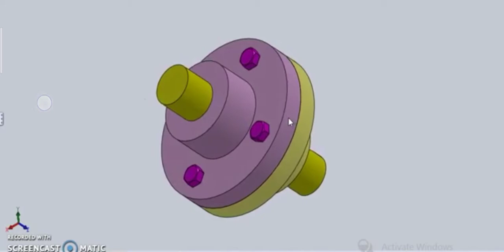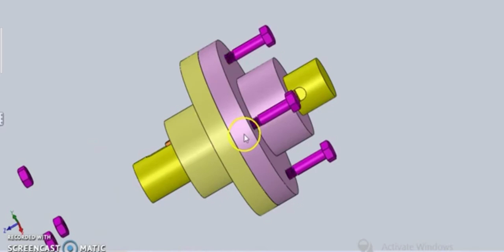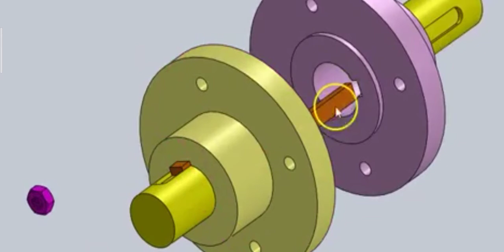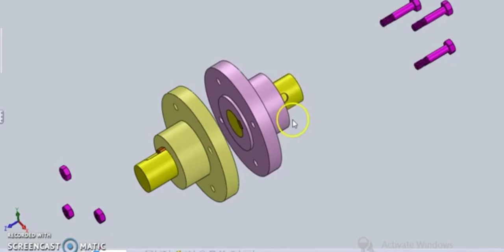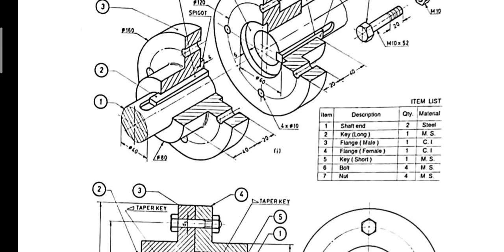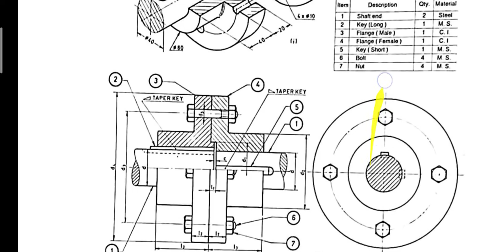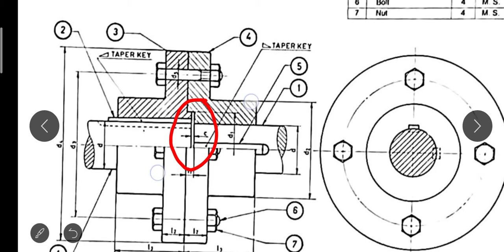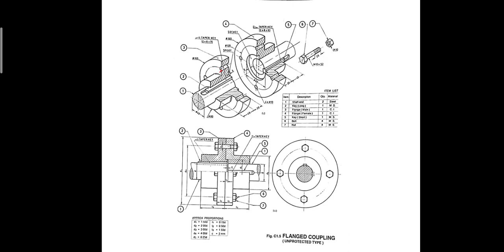FLANGED COUPLING- Unprotected type